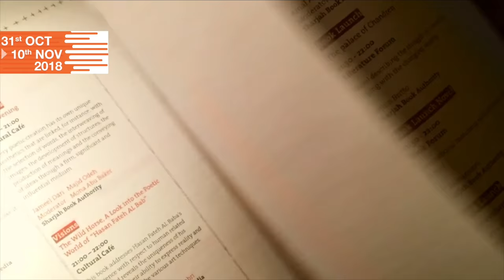നര്‍മങ്ങളുടെ തമ്പുരാന്‍.. ക്രിസോസ്റ്റം തിരുമേനി എം.എ.ബേബിയുടെ കണ്ണിലൂടെ..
മുന്‍മന്ത്രിയും സിപിഐഎം പോളിറ്റ് ബ്യൂറോ അംഗവുമായ എം എ ബേബിയുടെ പുസ്തകം ഷാര്‍ജ രാജ്യാന്തര പുസ്തകോത്സവ വേദിയില്‍ പ്രകാശനം ചെയ്തു. മാര്‍ത്തോമ വലിയ മെത്രാപൊലീത്താ ഫിലിപ്പോസ് മാര്‍ ക്രിസോസ്റ്റവുമായി എം എ ബേബി നടത്തിയ അഭിമുഖ സംഭാഷണം ആണ് പുസ്തക രൂപത്തില്‍ പുറത്തിറങ്ങിയത്. തുടർന്ന് എന്‍ടിവി സ്റ്റാളും എം എ ബേബി സന്ദര്‍ശിച്ചു.